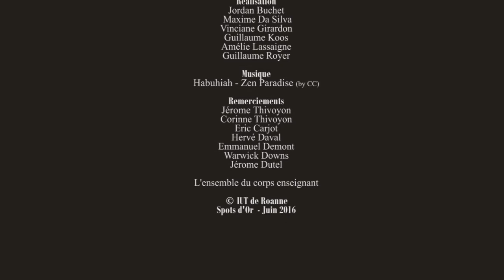Thivoyon Spots Or 2016